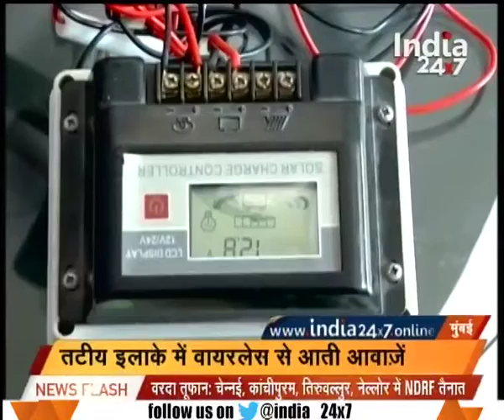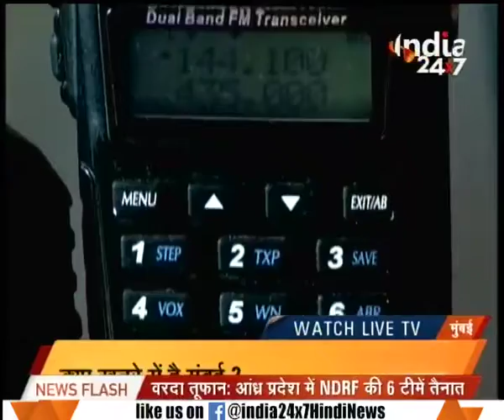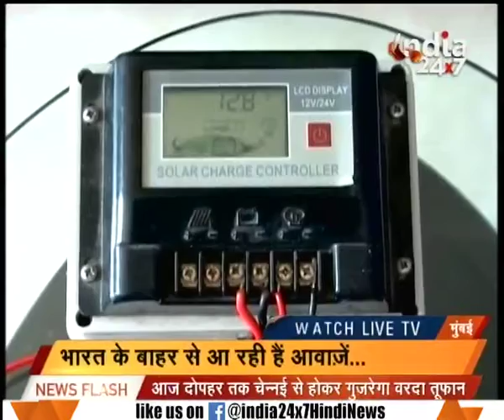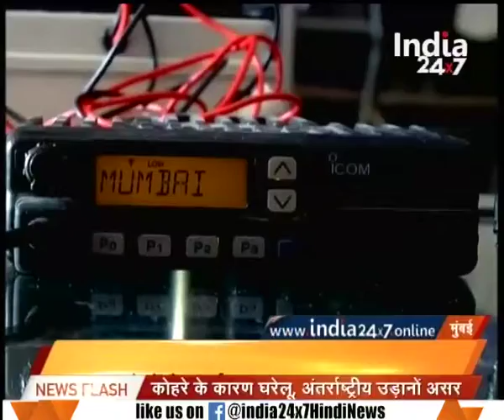Is Mumbai in danger?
Is Mumbai in danger? Watch the segment to know more.